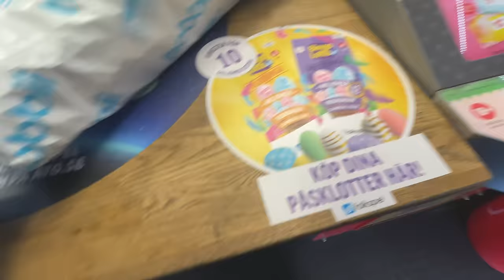MYSDAG MED OSS 💖 VI BAKAR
LÄNKAR: (*reklamlänk)
INSTAGRAM➜ towabrobeck
TIKTOK➜ towabrobeck